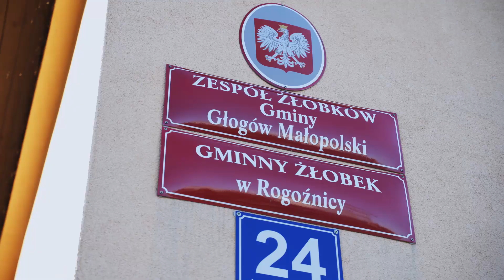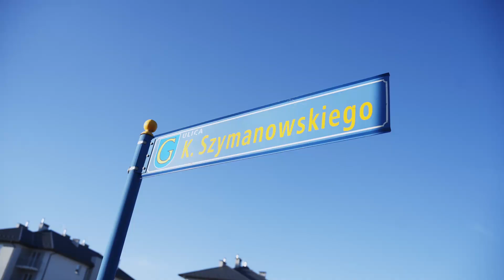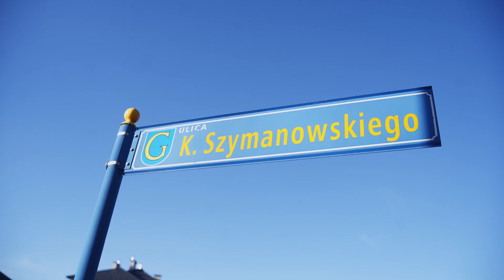Paweł BAJ - burmistrz Głogowa Młp.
Mija rok, gdy podrzeszowski Głogów Małopolski rozszerzył granice miasta poprzez przyłączenie czterech sołectw w ramach własnej gminy. Ostatnie kilkanaście miesięcy władze gminy poświęciły natomiast na rozpoczęcie budowy nowej infrastruktury na terenie miasta, która ma przyśpieszyć rozwój budownictwa mieszkaniowego i nadać nowym terenom w pełni miejski charakter.
O kierunkach rozwoju miasta Głogów Małopolski opowiada burmistrz miasta Paweł Baj.
Realizacja materiału filmowego - Paweł Bialic dla CzytajRzeszow.pl